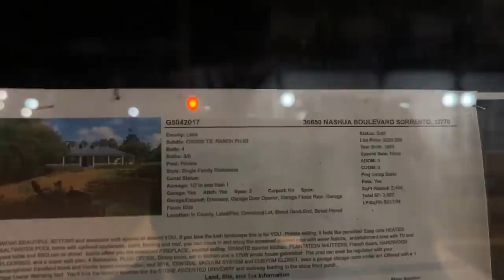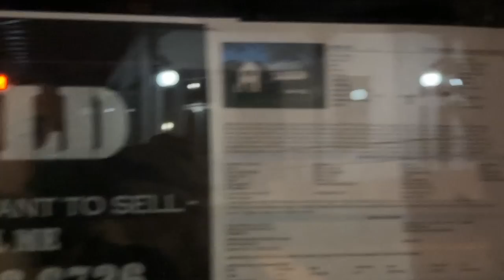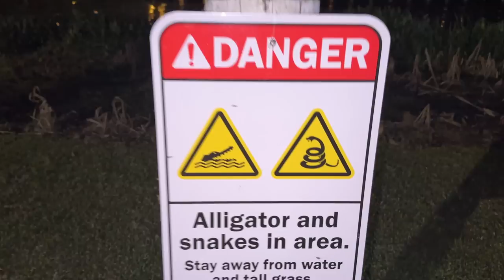This Creepy Radio Says Terrifying Things! (SCARY)